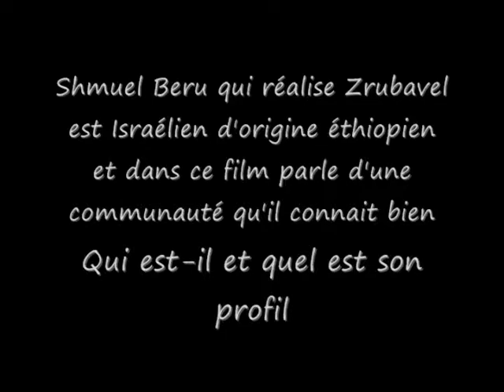Touki Montréal - Zrubavel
Charles Zrhihen, le président du festival du film Israélien de Paris parle du FFIM, le pendant montréalais  et  de Zrubavel, le premier long métrage de Shmuel Beri, Israélien d'origine Éthiopienne